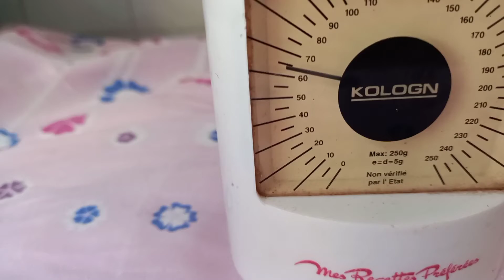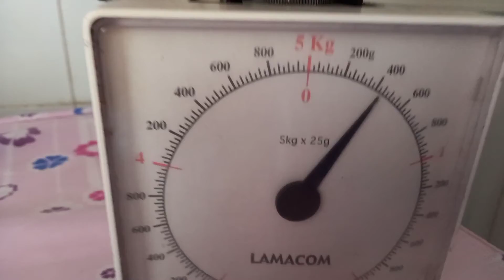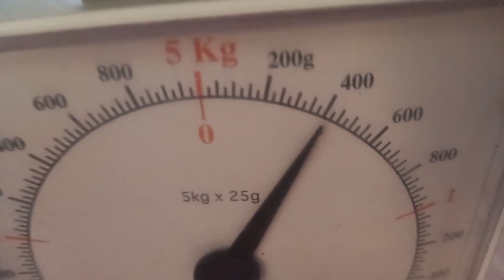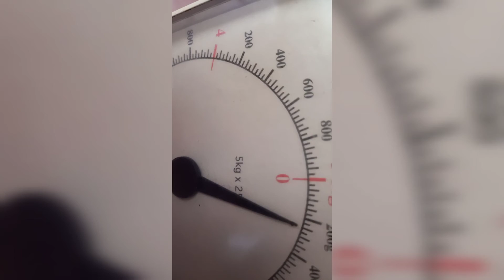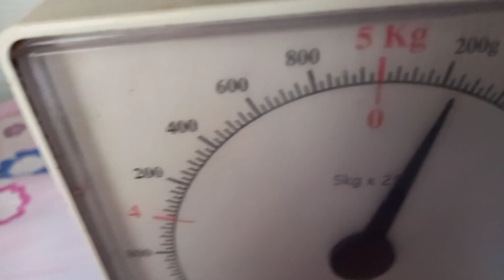شرح درس انحفاظ الكتلة وعدم انحفاظ الحجم | دروس الفيزياء اولى اعدادي المغرب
الفيزياء الكيمياء
الفيزياء المغرب
شرح درس الفيزياء
دروس الفيزياء المغرب
دروس الفيزياء
فورميني بالدارجة
formini bedarija
الفيزياء الاولى إعدادي
الفيزياء اولى اعدادي
الفيزياء ثانية اعدادي
الفيزياء ثالثة اعدادي
physique chimie
physique chimie 1 année college
physique chimie 2 année college
physique chimie 3 année college
1 année college
2 année college
3 année college